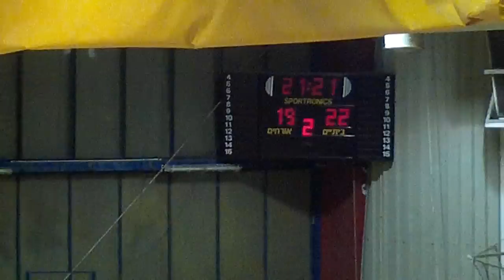מוצקין - נס"צ מחזור 7 דחוי מחצית 1